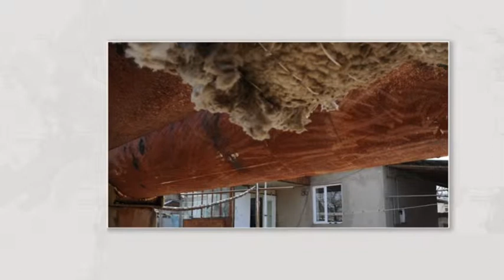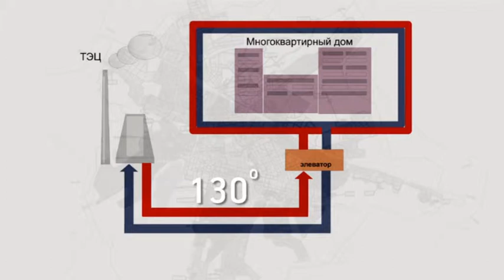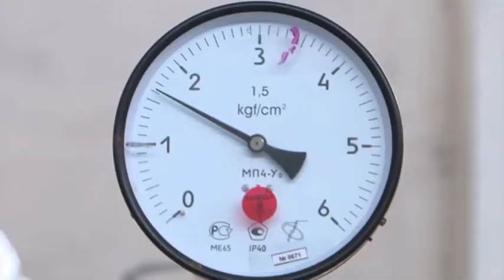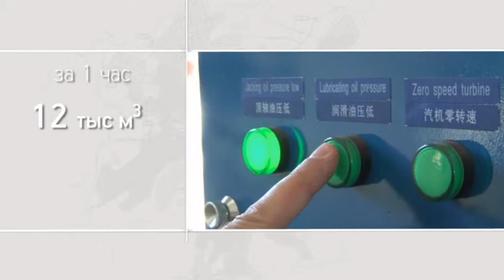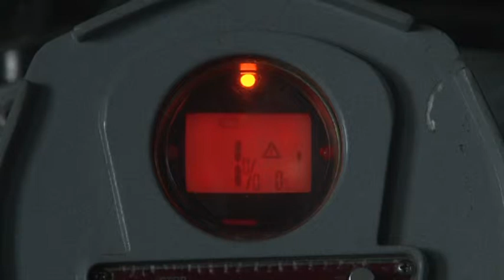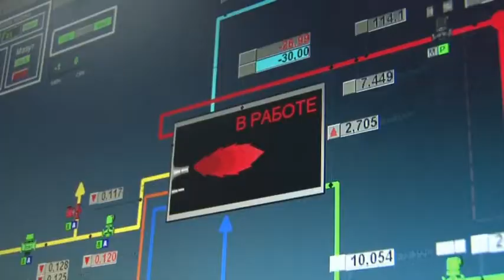Город. Городская инфраструктура